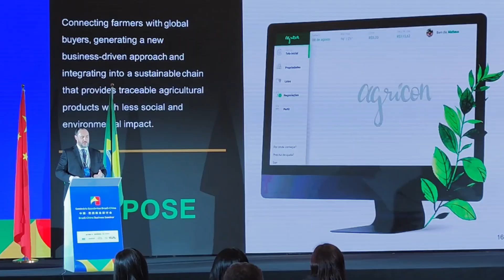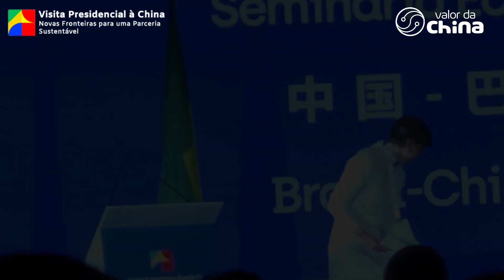Discurso de Ana Repezza Diretora de Negócios da Apex Brasil, no Seminário Econômico Brasil-China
Discurso de Ana Repezza (Moderadora) - Diretora de Negócios da Apex Brasil, no Seminário Econômico Brasil-China, seção 2, fala sobre oportunidades de negócios com a China e suporte que a APEX pode dar a empresários brasileiros. Visita Presidencial à China, Novas Fronteiras para uma Parceria Sustentável.
Evento ocorrido em 29 de março de 2023, contando com mais de 100 empresários brasileiros visitando a capital chinesa Pequim.

10h50-11h40
Session 2, 第2部分

Moderator: Ana Repezza, Business Director of ApexBrasil, 主持人：Ana Repezza，ApexBrasil业务总监

Wu Baoning, Senior Vice President of Great Wall Motor, 长城汽车高级副总裁吴保宁

Francisco Gomes Neto, CEO of Embraer, 巴西航空工业公司首席执行官Francisco Gomes Neto

Sun Baocheng, CEO of Huawei Brazil , Sun Baocheng, CEO of Huawei Brazil, 华为巴西首席执行官孙宝成

Natalia Dias, Managing Director for Capital Markets and Sustainable Finance of BNDES , Natalia Dias，BNDES资本市场和可持续金融董事总经理

Li Tie, Operation Director of Latin America and General Manager of BYD Brazil李铁,比亚迪拉丁美洲运营总监兼巴西总经理

Pablo Gimenez Machado, China Executive Director of Suzano , Pablo Gimenez Machado，Suzano中国执行董事

Tian Dong, Vice President of Xuzhou Construction Machinery Group （XCMG）, 田东,徐州工程机械集团副总裁

NOSSAS REDES